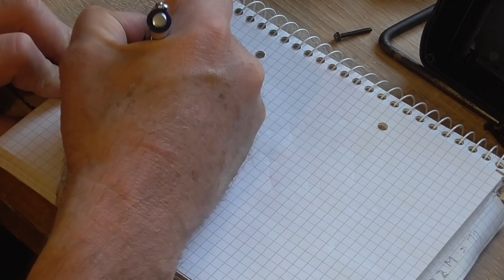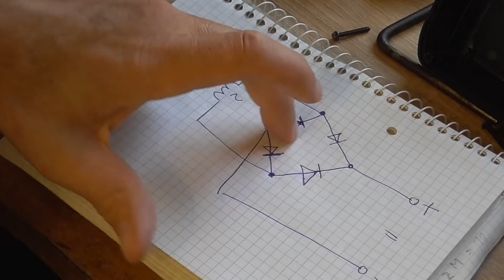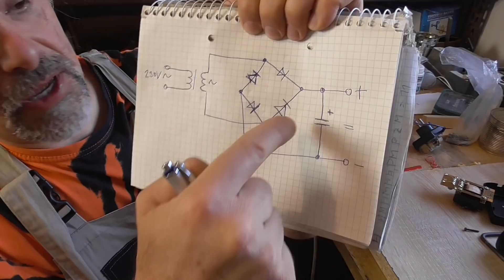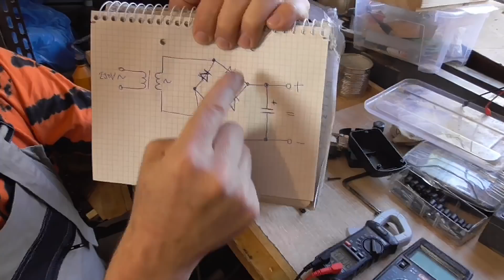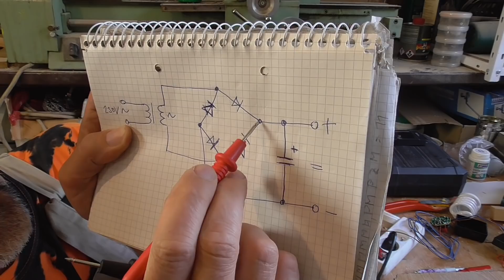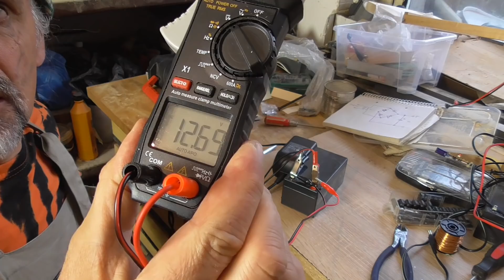Oprava stejnosměrného zdroje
Klasický stejnosměrný zdroj se většinou dá opravit. Obsahuje síťový transformátor, můstkový usměrňovač a kondenzátor. Občas i něco navíc.
Měl jsem štěstí...